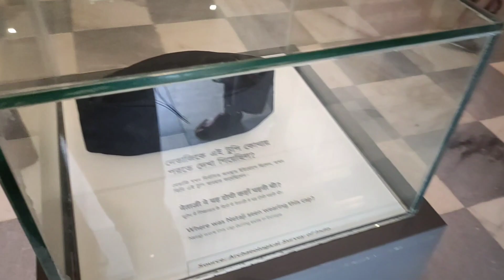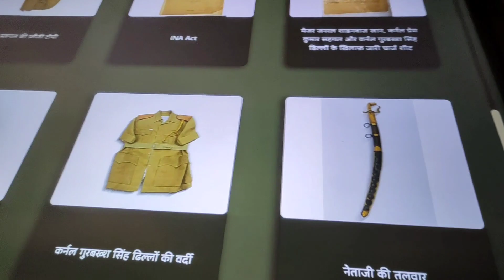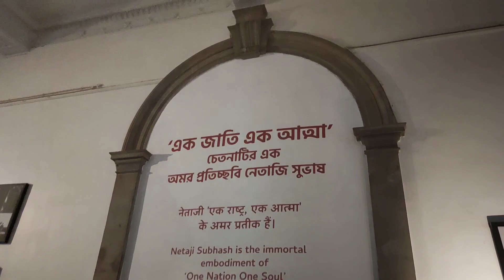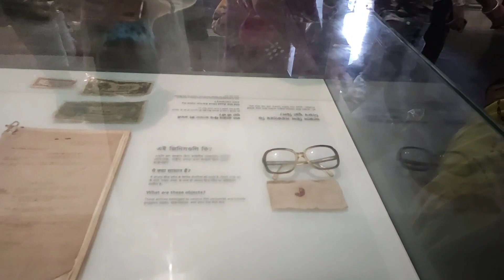Ufff.... Are baap re😵😵😵|| 1st time dekha Victoria main || Kolkata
Hi..

My Gear:-
My Camera

My Mic

My 2nd mic